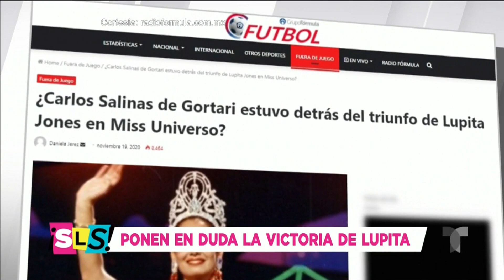¿Lupita Jones ganó 'Miss Universo' gracias a Carlos Salinas de Gortari? | Suelta La Sopa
Video oficial de Telemundo Suelta La Sopa. Lupita Jones enfrenta rumores sobre su triunfo en 'Miss Universo': aseguran que el expresidente Carlos Salinas de Gortari estuvo detrás de su coronación.